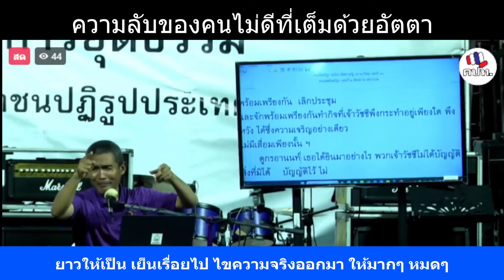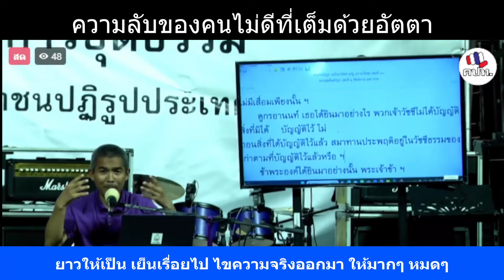ความลับของคนไม่ดีที่เต็มด้วยอัตตา